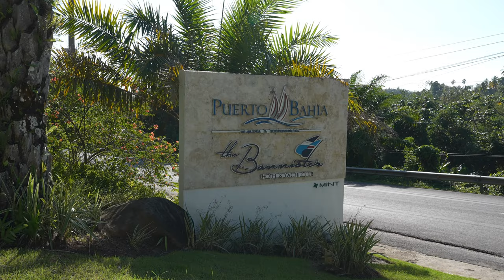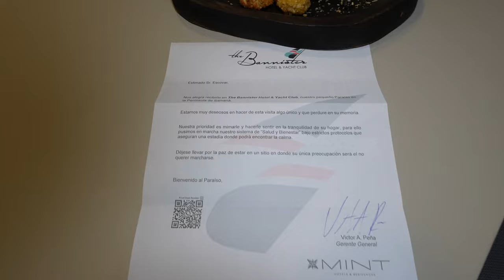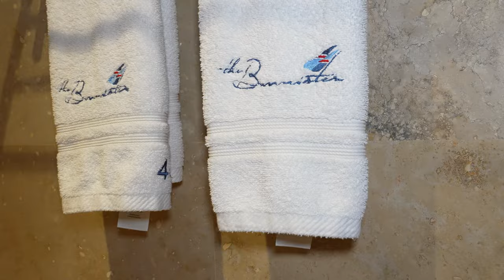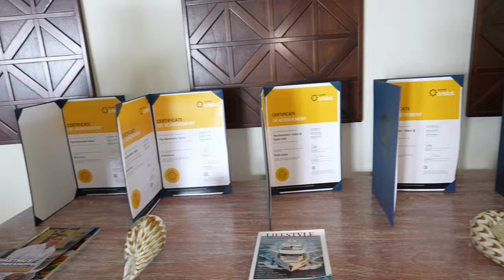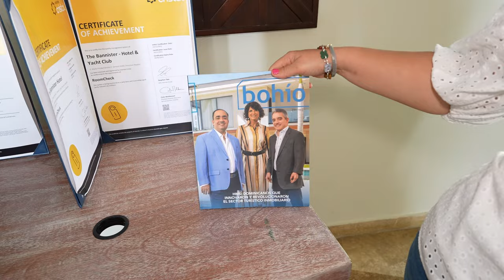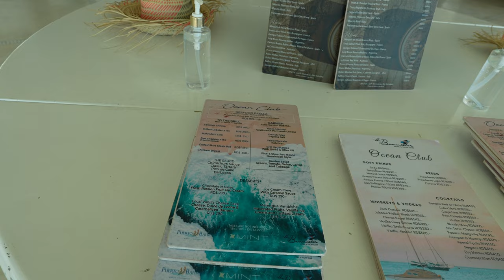THE BANNISTER⚜️ Hotel & Yacht Club Samaná, República Dominicana. hellox2travels hello x2 travels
Visitamos el Hotel Boutique más chic de Samana, The Bannister Hotel & Yacht Club by Mint en la República Dominicana.
Te mostraremos un tour por sus habitaciones y todas sus instalaciones.
No te pierdas las hermosas vistas aéreas del drone en la marina.
hellox2travels
hello x2 travels
hello x2
hello
hello hello